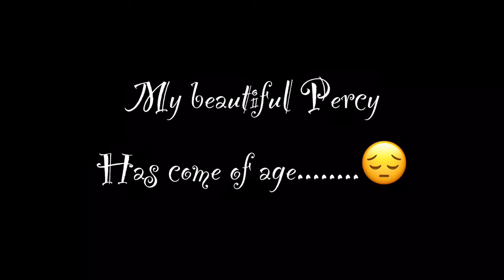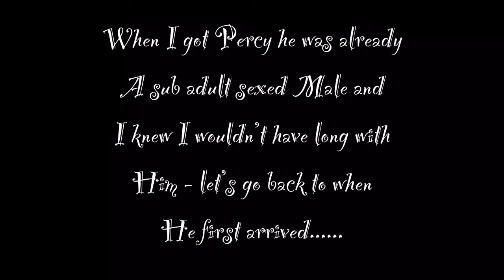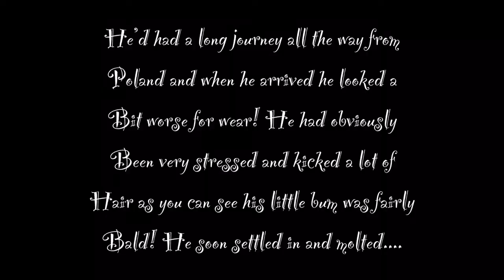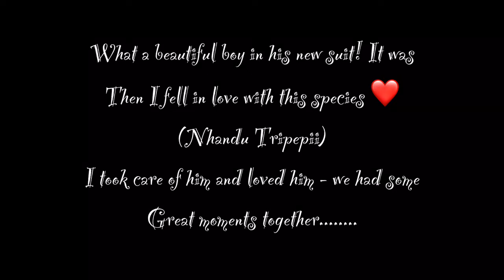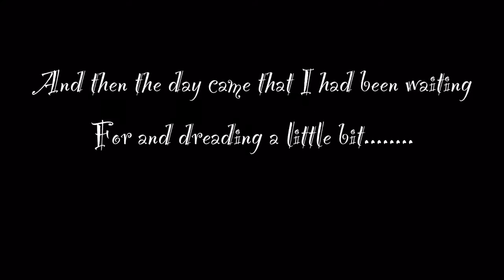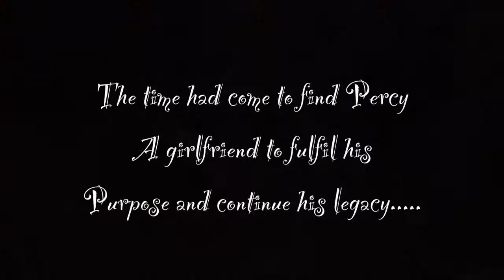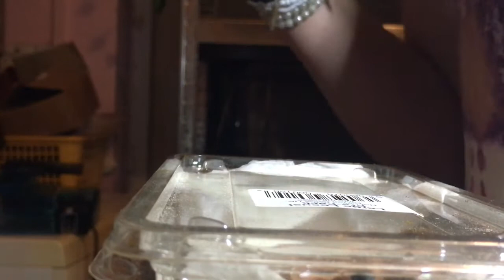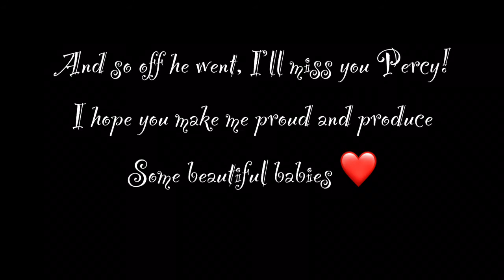Bye My Percy Boy 😔❤️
My beautiful Nhandu Tripepii Male - ‘Percy’ has sadly come of age! He is now with Psydex at The Invert Kingdom UK getting ready to breed with their gorgeous female ‘Missy’ - hopefully they will produce some babies and his legacy will live on! Bye my Percy Boy, I will miss you and remember you always as you were one of my fave species and my first Mature Male!